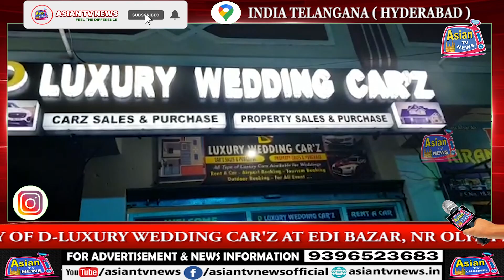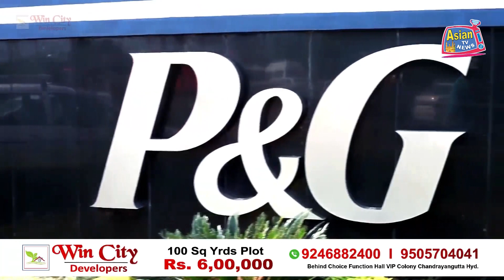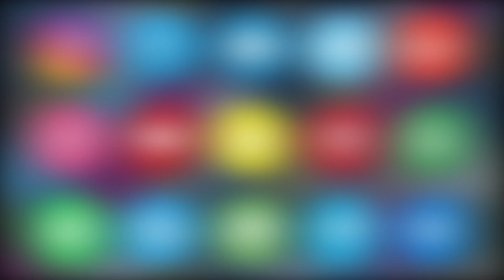GRAND OPENING CEREMONY OF D-LUXURY WEDDING CAR'Z AT EDI BAZAR, NR OLYMPIC GYM, HYDERABAD